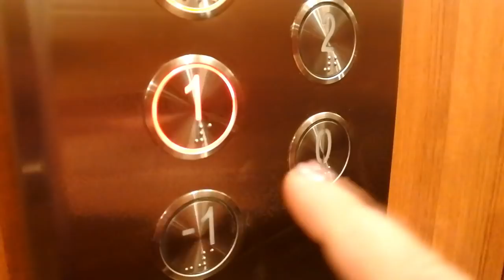VLOG":Εκανα και γω ΚΕΡΑΤΙΝΗ!|Bella Mary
Γεια σας ομορφες!Σημερα θα μοιραστω μαζι σας την εμπειρια μου στο κομμωτηριο της Αννυς που εκανα Κερατινη!!Ενα απολαυστικο απογευμα μαζι με ολη την ομαδα της Αννης αφου το αποτελεσμα με καθηλωσε...Επιτελους αερατα,ισια και λαμπερα μαλλια.Αραγε η Κερατινη βοηθαει η οχι τα μαλλια...?
Ελπιζω να σας αρεσει το αποτελεσμα και σας περιμενω στα σχολια.

 ►My Camera: Canon EOS 750D
►My Vlogging Camera:Mirrorless Camera Nikon 1 J5
►My Editing Software:Wondershare Filmora